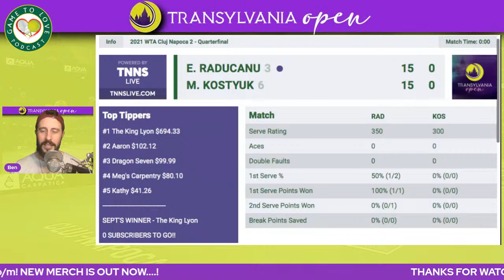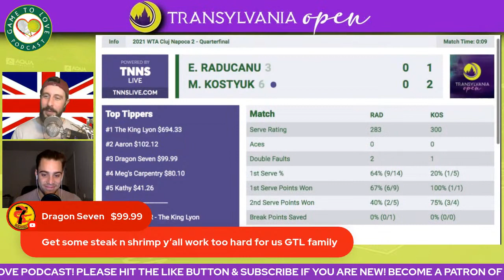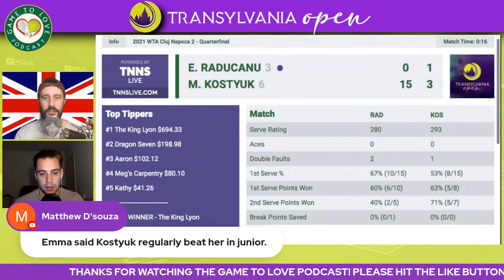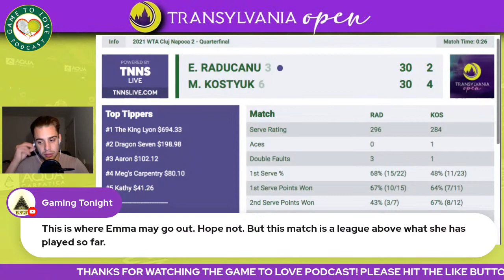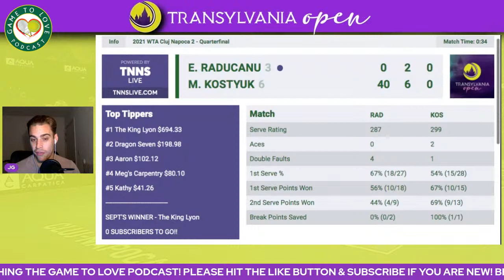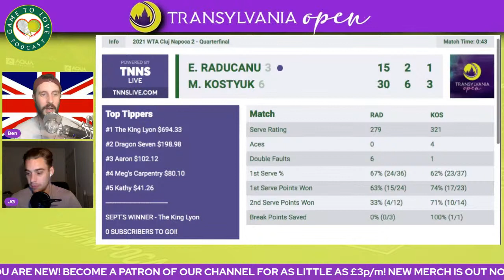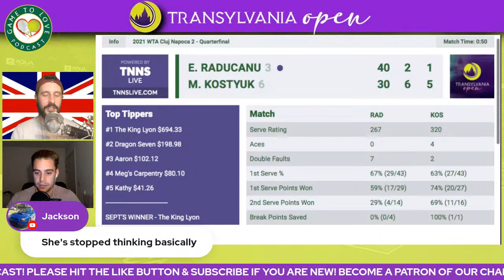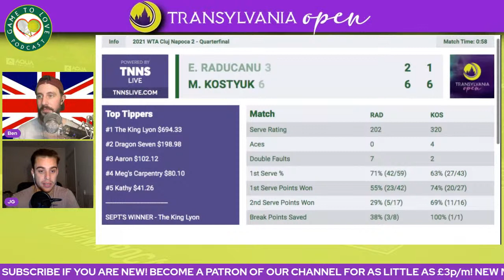RADUCANU vs KOSTYUK | Transylvania Open 2021 | LIVE GTL Tennis Watchalong Stream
Emma RADUCANU vs Marta KOSTYUK LIVE WTA Watchalong for the Quarter Final of the Transylvania Open 2021 in Cluj Napoca, Romania.

🙂TIP $10.00 : WE WILL PLAY A BUTTON OF YOUR CHOICE 🙂

⏰ Time Stamps ⏰